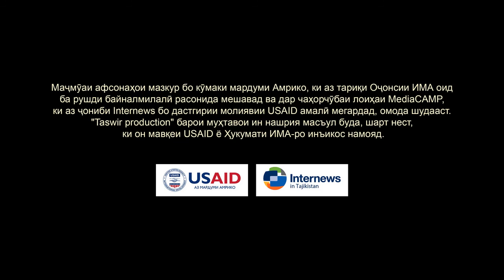Рубохи зирак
"Рубоҳи зирак"
Рубоҳи зирак ба пирӣ мерасад, аммо аз феъли худ дур шуда наметавонад. Бо макру ҳила хурус, мурғ ва бедонаро мехоҳад ба туъмаи худ табдил диҳад.
Аммо тақдираш дигар сурат мегираду яке аз «меҳмононаш» аз ӯ ҳам зирактар ​​мебарояд.